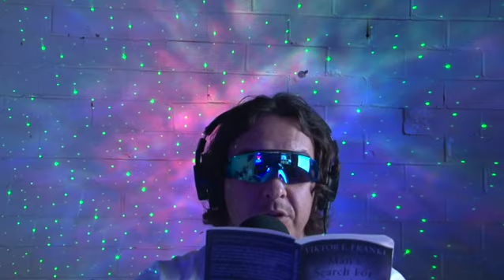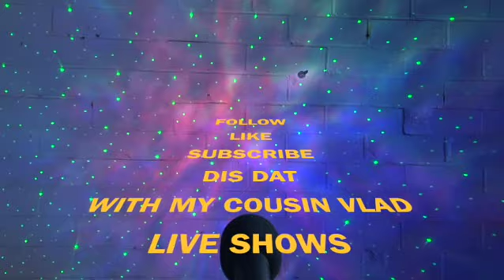Love In Digital World - Dis Dat Podcast | Ep 113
Vlad has a moment of doubt for about 2 weeks, dealing with head noise, finding meaning in 2022, is love even possible any longer and answers questions about money, funny friends and giving donations to priests.
SUPPORT THE SUPPORTERS THAT SUPPORT THE PODCAST!

ODYSSEY COFFEE (Immaculate Coffee Reimagined)
Specialty coffee from 3 x Vladiators in Victoria, with a passion for quality, taste and consistency!

VIRTUOSYS (Business Cybersecurity & Productivity)
IT company specialising in cybersecurity, staff productivity & technology for businesses.

METROPOLITAN STONE (Kitchens, Cabinets, Laundry, All Cabinets)
We have a combined 30 years experience in the cabinet making industry in Victoria! Everything from small projects to large projects!
Benchtop change overs, Kitchen facilities, Kitchens, Laundries, Bathroom cabinets, T.v units, Wardrobes etc!

BRUCE SUPER CONVENIENCE (Specialising in American candy, snacks, chocolates and all hard to get confectionary and snacks from Europe & USA etc)
Mention VLAD for special freebies on top of your orders!

ORANGE LEGAL GROUP (Specialising in Property law for purchasing and selling, conveyancing, in-house Mortgage broker & Chartered Account! One stop shop for ALL property needs! Wrap! FREE Contract reviews for buyers before purchasing property!
Mention VLAD!

ANGEL GROVE COLLECTABLES (Online collectables from our favourite franchises from the 90s & beyond)
New and exclusive toys and collectables from a number of awesome franchises. These include Power Rangers, Teenage Mutant Ninja Turtles, Dragon Ball, Pokémon and many more!